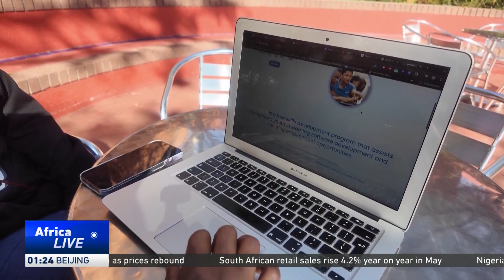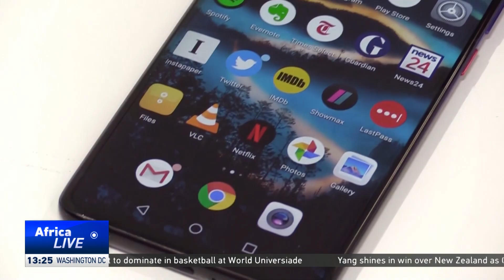South Africa’s tech skills crisis sparks township coding drive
A grassroots program is training unemployed youth from underserved areas to meet the rising demand for tech talent in South Africa.